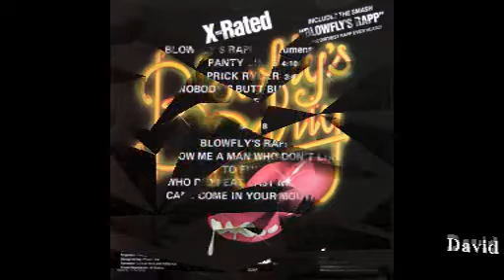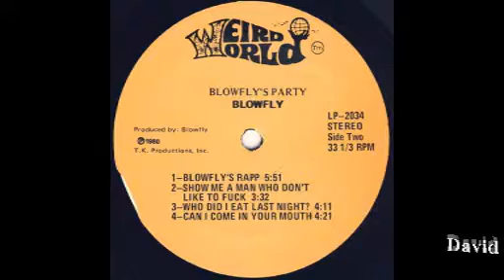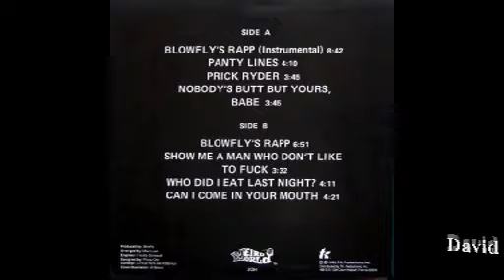Blowfly's Party - Blowfly's Rapp